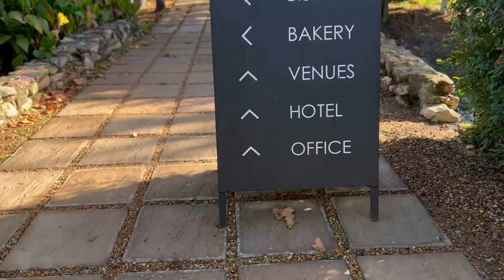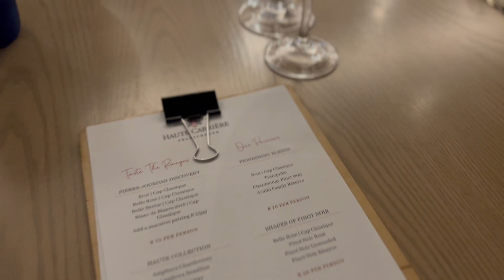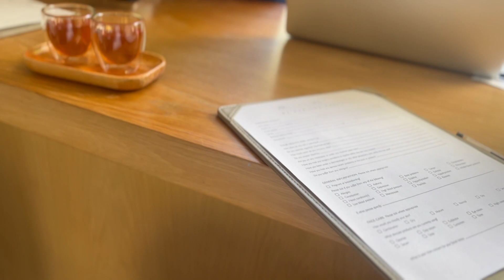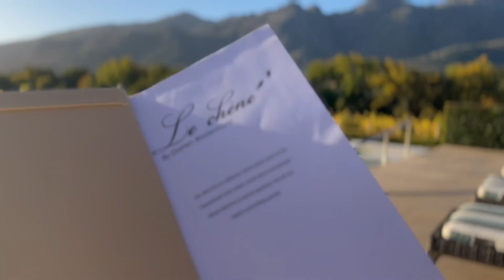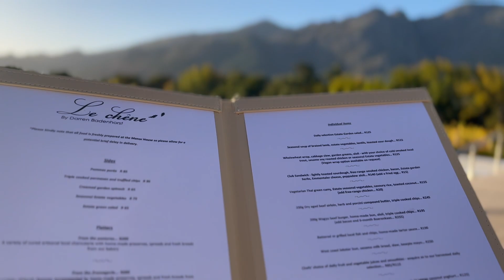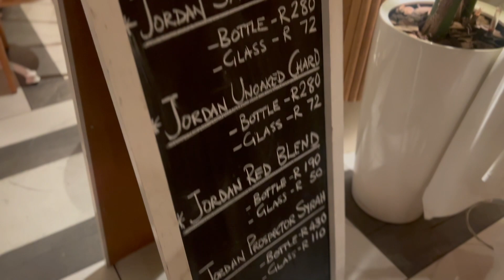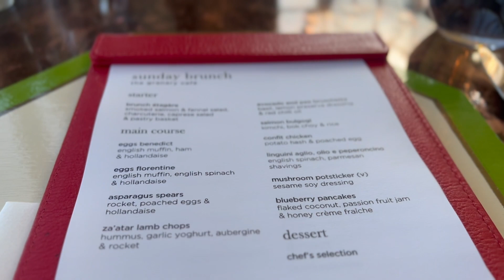Girls Trip Part2 | La Paris Bistro, Leeu Estate & The Silo Hotel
In todays video we continue the girls trip.

We are in our final day in Franschhoek. Thereafter we venture to Cape Town to visit Silo Hotel for a ladies brunch.